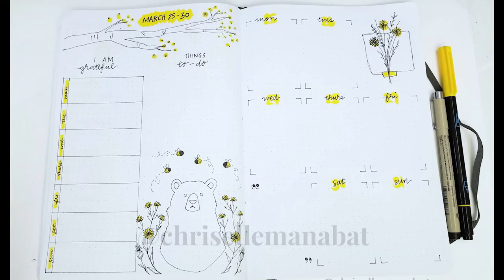Honeycomb & Bee Theme Bullet Journal Weekly Spread Idea | Plan With Me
Here is my last weekly spread for March!

Sakura Pigma Micron Fine Line Set

PREVIOUS VLOG▹

MUSIC▹
Sunshine Samba